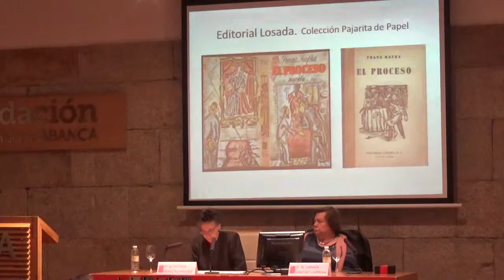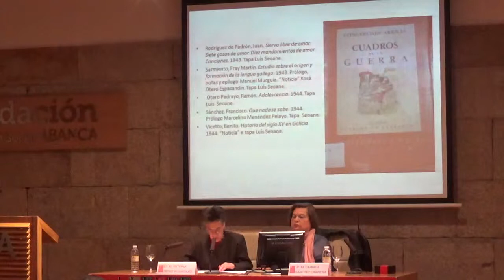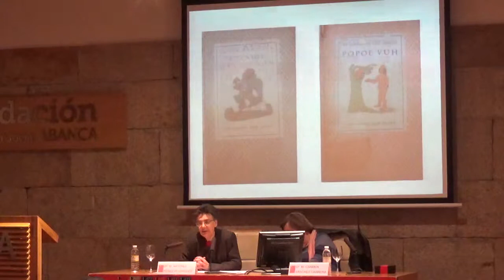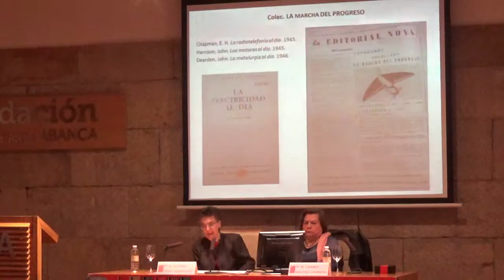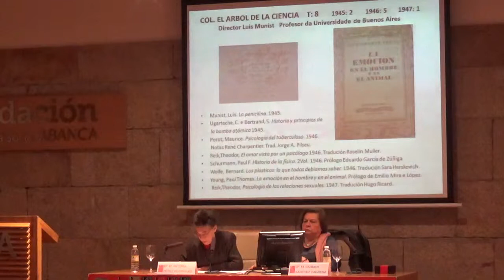Luis Seoane nas editoriais do exilio en Arxentina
Conferencia do Ateneo de Santiago impartida o 1 de abril de 2019 por María Antonia Pérez Rodríguez, Profesora de Documentación na Universidade da Coruña.